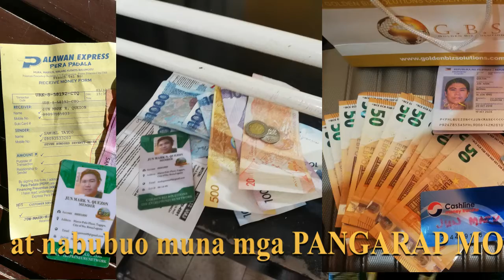MOTIVATION 2020 PART003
PAALALA LANG
 PO:

📌DAILYMOTION ACCOUNT👇
👉JUN QUEZON